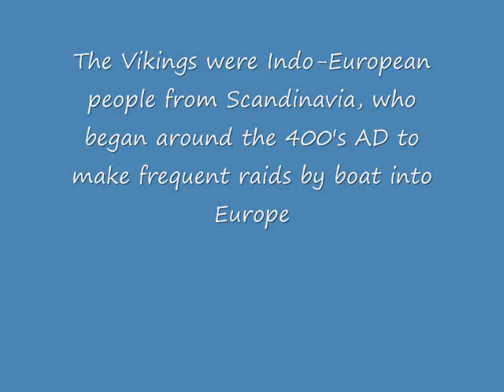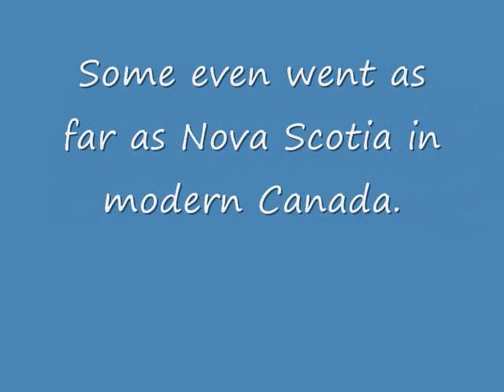DH LOVE BOAT VIKINGS